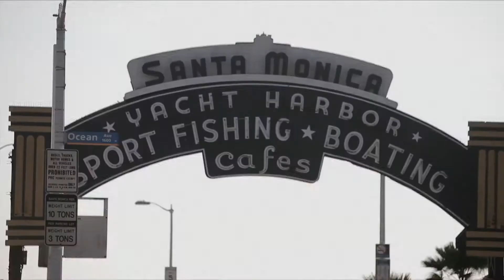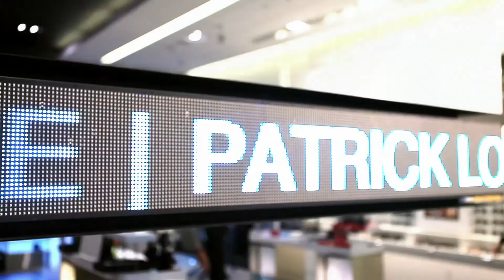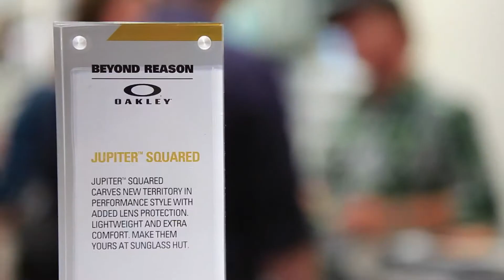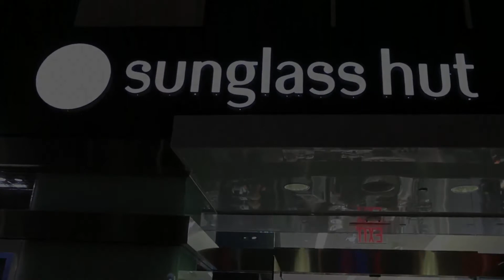Patrick Long Party Santa Monica v 2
The Santa Monica SGH Flagship hosted a party for race car Driver Patrick Long. The event was a celebration of the launch of Jupiter Factory Lite.